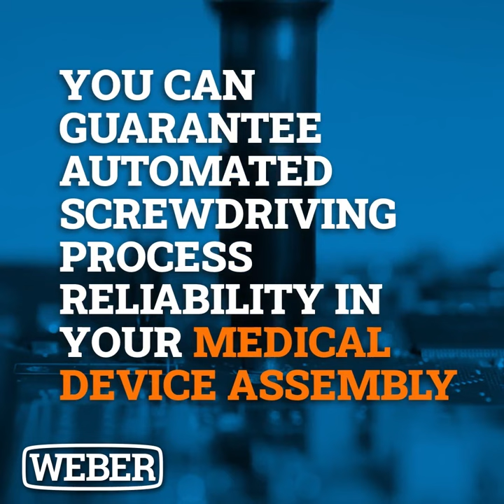Guarantee automated screwdriving process reliability with WEBER solutions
From custom control systems to fixtured screwdriving, you can guarantee automated screwdriving process reliability in your medical device assembly with WEBER solutions.